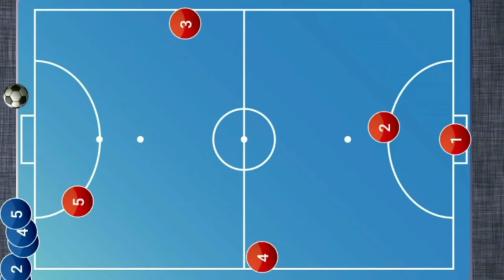Formasi Offensive Futsal 1–2–1 [PASIF]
Semoga bermanfaat